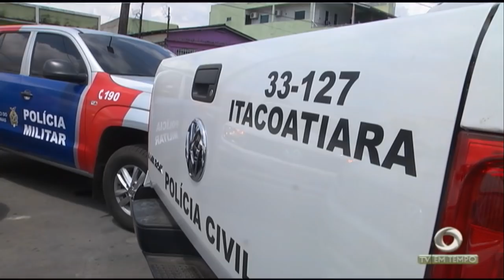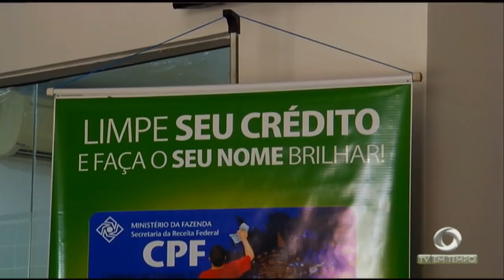Três assaltantes morrem em confronto com a polícia durante uma tentativa de assalto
02º BLOCO JORNAL 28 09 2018 - Três assaltantes morreram em confronto com a polícia durante uma tentativa de assalto a uma casa lotérica